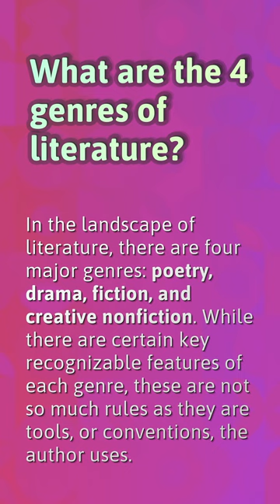What is literature short summary?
How To Read Literature Like A Professor Chapter Summaries

00:20 - What is literature short summary?
00:36 - What are the 3 forms of literature?
00:59 - What are the 4 genres of literature?